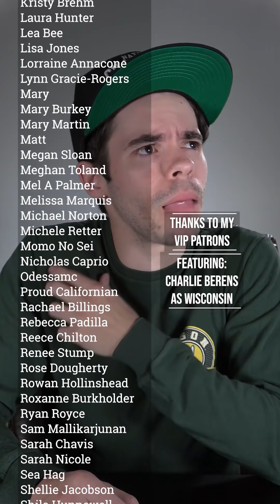Table Regions: Midwest Haunts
Yer lookin fer da most haunted places in da midwest, huh?

Next Shows
9/17 - West Jordan, UT - Wiseguys
9/18 - Provo, UT - Dry Bar
10/3 - Cleveland, OH - Hilarities
10/4 - Liberty Township, OH - Funny Bone
10/5 - Dayton, OH - CANCELED!!!
10/6 - Toledo, OH - Funny Bone
10/7 - Columbus, OH - Funny Bone
10/17 - Raleigh, NC - Raleigh Improv
10/18 - Greenville, SC - Comedy Zone
10/19 - Charlotte, NC - Comedy Zone
10/20 - Greensboro, NC - Comedy Zone
10/29 - Irvine, CA - Irvine Improv w/ Frank Caliendo
10/30 - Oxnard, CA - Oxnard Levity Live w/ Frank Caliendo